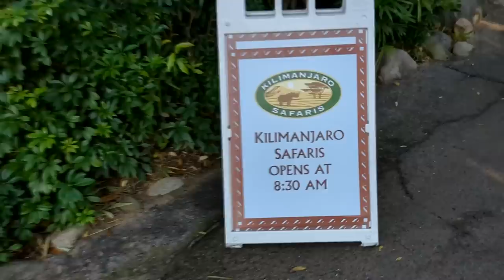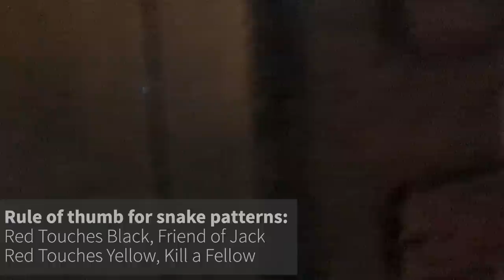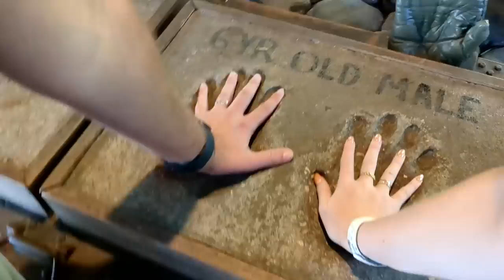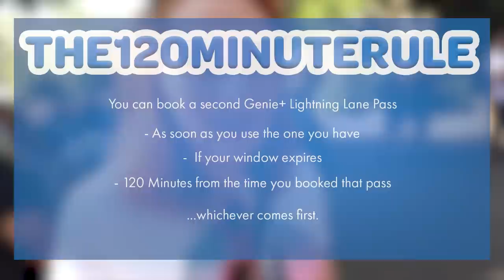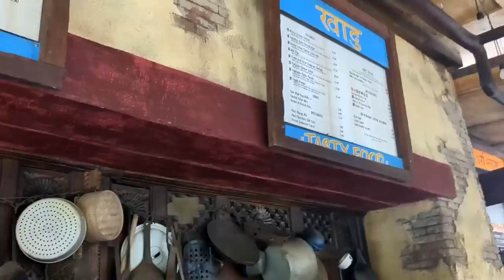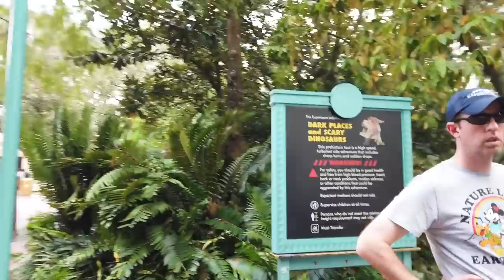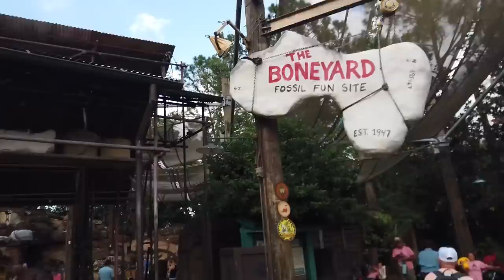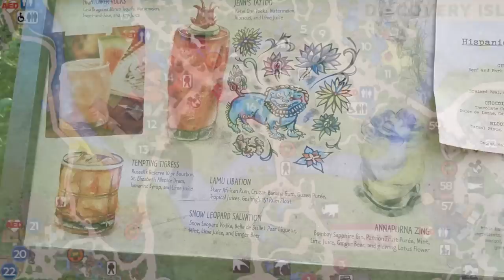The SECRET To Our Best Day Ever In a CROWDED Disney World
What's the secret to a best day ever in a CROWDED Animal Kingdom? Sage, Quincy and Emma are going to show you! It might involve some rides, some snacks, some shows and of course, a lot of good times. Come join the fun!